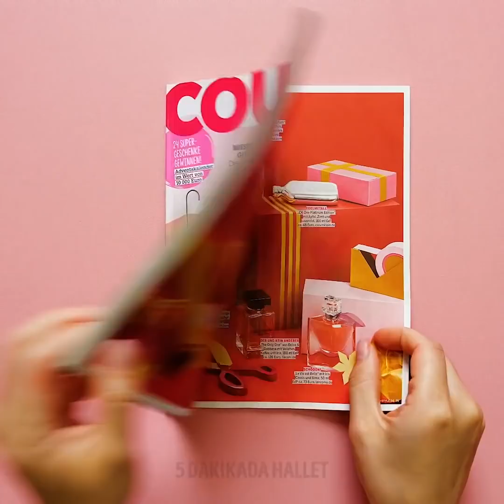Mutlaka Denemeniz Gereken 30 Harika Makyaj Tüyosu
Hiç makyaj malzemeniz yok mu? Bu tüyoları deneyin!

Bu basit tüyolarla cildinizin parlamasını sağlamanın ve görünümünüzü tamamen değiştirmenin zamanı geldi.
Eğlenceli bir parti makyajı yapmak için bir mendili suda ıslatın ve sonra far paletinize batırın. Mendille göz kapaklarınıza hafifçe vurarak farklı renklerle soyut bir göz makyajı yapın.
Göz çevrenizdeki kırışıklıklardan ve ince çizgilerden kurtulmak için avokadoyu Hindistan cevizi yağıyla karıştırarak göz kremi yapabilirsiniz.
Size siyah sabun, zerdeçal, limon ve portakal suyu ile kırışıklıklarınızı nasıl yok edebileceğinizi göstereceğim. Karışımı yüzünüze sürün, 15 dakika bekletin ve yıkayın.
Doğal göz altı maskesi yapmak için yeşil çayı jelatinle karıştırıp eski bir göz makyajı kutusuna koyun. Bir süre buzdolabında bekletin. İşte bu kadar.
Çilek ve karbonat ile dişlerinizdeki sarı lekelerden kurtulabilirsiniz.

Zaman Bilgileri:
0:58 – Parti makyajı
2:30 – Kirpik kıvırıcı ile saç şekillendirme
4:20 – Kızlara özel kolay tüyolar
5:51 – Sevimli doğal çiller
8:08 – Rujunuzun daha pigmentli olmasını sağlayın
11:14 – Çantanızın sapını onarın
14:56 – Kepeğe doğal çözüm